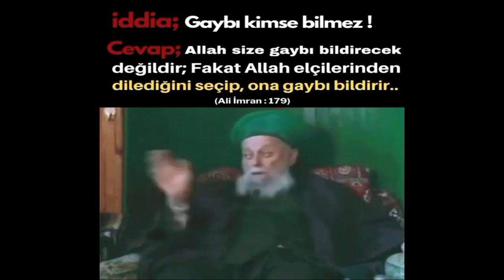Hz Mehdi Gayb Haberler verecek